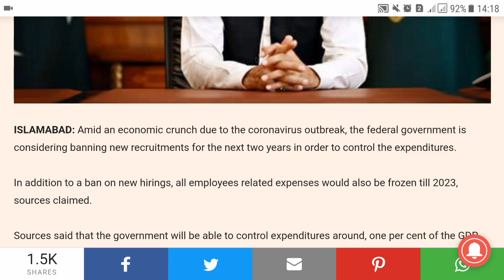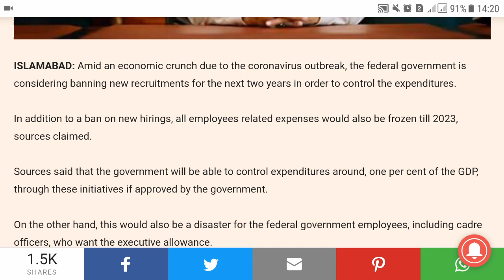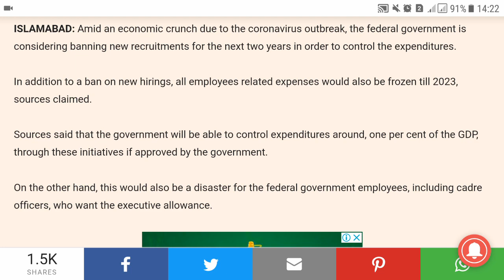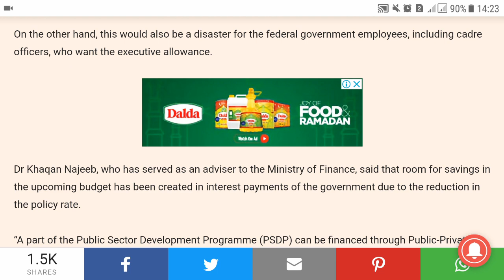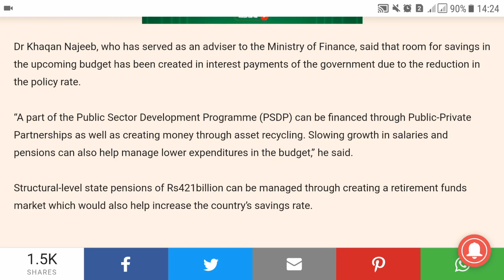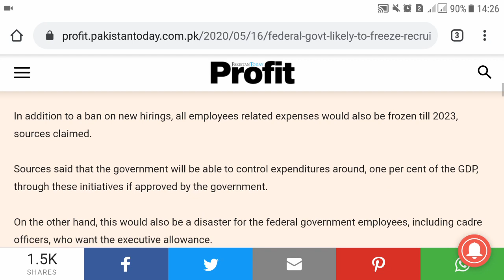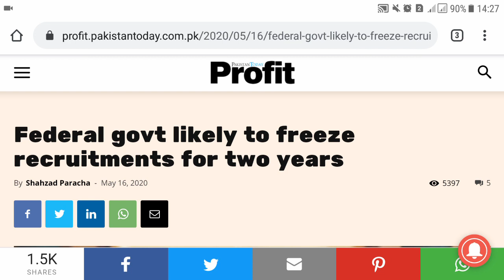Ban on Govt Jobs & General recruitment- Is it true ? Explaination in details(Watch full Video)